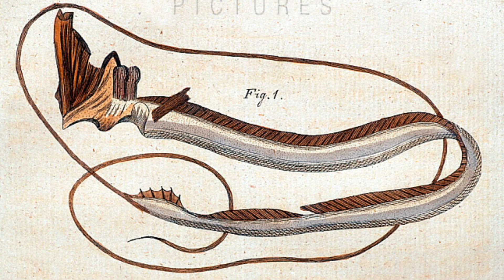Top 10 Mutated Deep Sea Creatures That Are Baffling Scientists